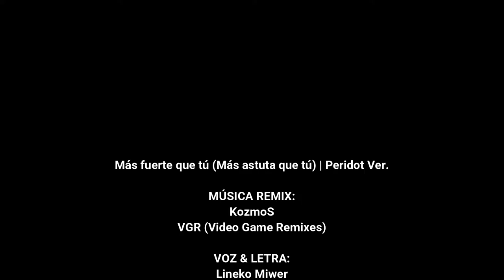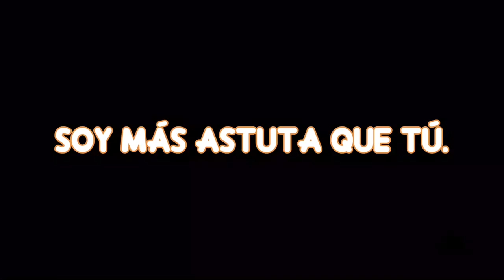Canción de Peridot | Más Astuta que tú (Remix)- LYRICS -(HD)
Me encantó mucho esta canción y pensé "¿Por qué no hacer un remix?" C':

No me queda más que decir... Espero que les guste xD

Por favor no me vengan con comentarios negativos, ahorrense la molestia de buscar otro vídeo si no les gusta, gracias uwu

Pueden usar la canción, solo den los créditos correspondientes x'3

CRÉDITOS

CANCIÓN: Más fuerte que tú (Más astuta que tú) | Peridot Ver.